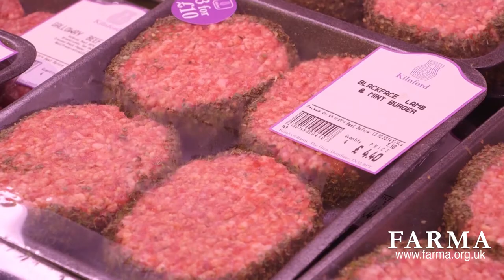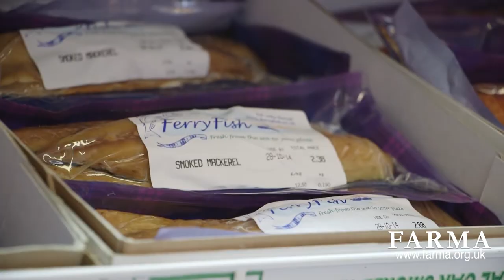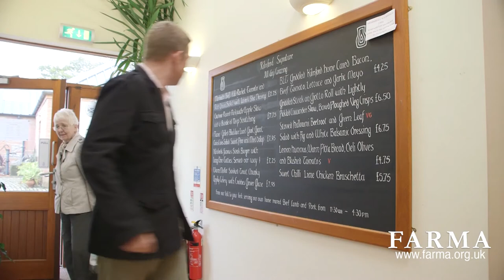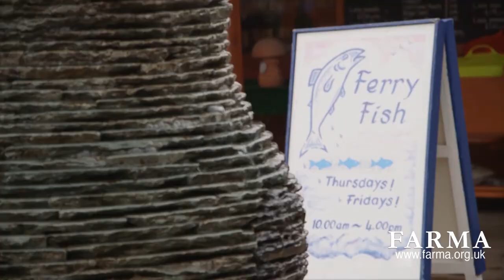Kilnford Barns: we have to better than others in customer care and butchery.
Advise and guidance for anyone setting up a new farm retail business.